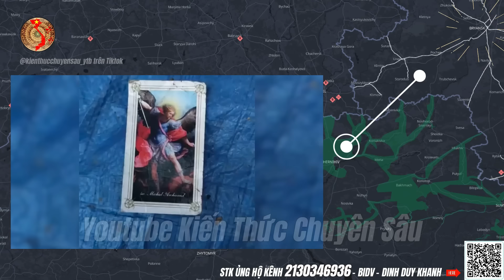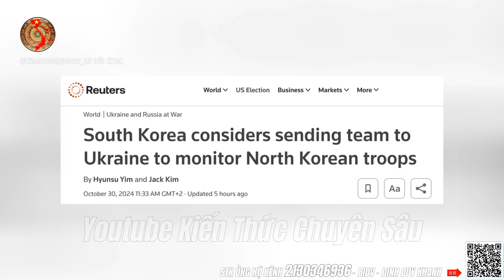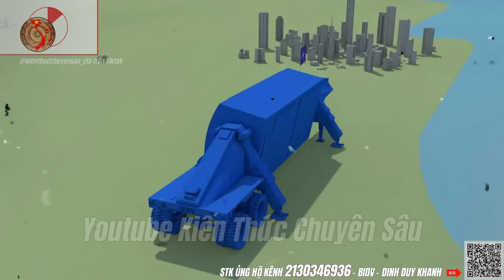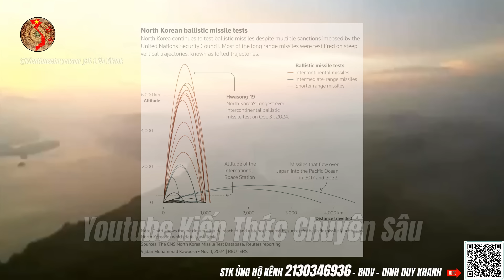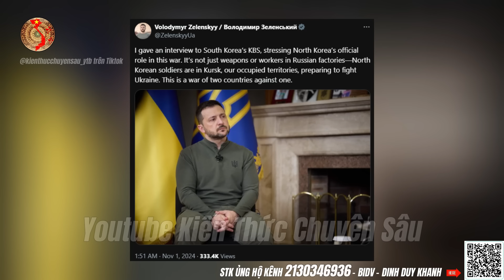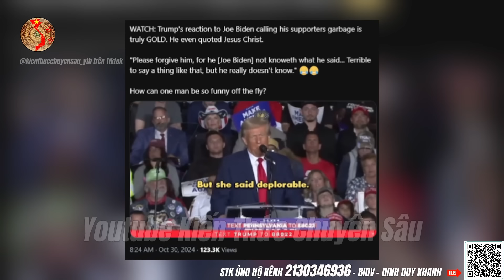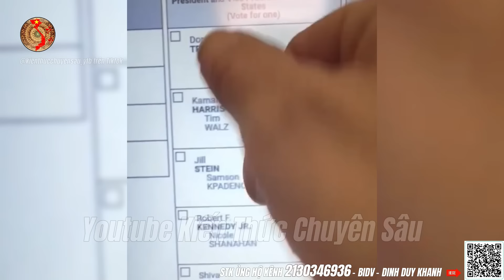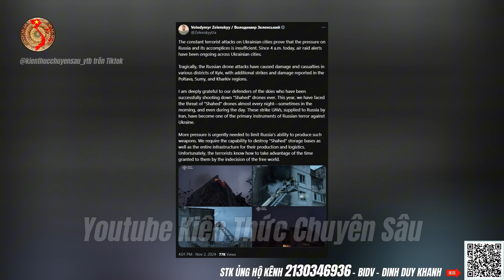"Điên Loạn" Bầu Cử Mỹ: NATO Tan Tác Trước Siêu Tên Lửa Triều Nga | Kiến Thức Chuyên Sâu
"Điên Loạn" Bầu Cử Mỹ: NATO Tan Tác Trước Siêu Tên Lửa Triều Nga
Mỹ Đề Nghị Zelensky Viết Sẵn Di Chúc Khi Cuba Học Triều Tiên Liên Minh Nga?
Hàn Nhật Xanh Mặt Gọi Mỹ: Triều Tiên Thử Thành Công Tên Lửa Đạn Đạo
TT Putin Ra Lệnh "Trồng Nấm" Khi Lính Mỹ Bốc Hơi Lãnh Thổ Nga
Nga Bơm Hàng Nóng Iran Khiến Israel Chỉ Dám Đáp Trả Như Gãi Ghẻ
Triều Tiên Dọa Hàn Quốc, TQ Đe Đài Loan Khi Nga Iran Đấu NATO Và Israel
Lộ Ảnh Lính Triều Tiên Tới Nga: Ổ Chuyên Gia NATO Ăn Trọn 2 Iskander
Trực Thăng Không Càng Hàn Quốc Phủ Kín Bầu Trời Triều Tiên
TQ Phủ Kín Đài Loan Khi 10 Nghìn Pháo Triều Tiên Nã Hàn Quốc
Triều Tiên Chơi Lớn Khiến Mỹ Gặp Khó: Hàn Quốc, Israel Và Ukraine
NATO Và Kiev Rút Khẩn Về Sumy: 21 Nghìn Lính Nằm Lại Kursk
Kiev Và NATO Bỏ Chạy Khỏi Kursk: Tổ Hợp Patriot Cuối Cùng Bốc Hơi
Kỳ Tích 2 Xe BTR Nga Đấu 19 Xe NATO và Ukraine Ở Kursk Và Cái Kết
400 Tên Lửa Iran Khiến Căn Cứ F-35 Và F-15 Israel Thành Tàn Tích
Cứ Điểm Quan Trọng Ukraine Sắp Sập Và Tình Hình Trung Đông
Zelensky Bay Khẩn Sang Mỹ Vì Tiền Tuyến Đã Tan Hoang
Kế Hoạch Kursk Vỡ Lở: NATO Thành Cát Bụi Ở Ukraine
Ukraine Tổng Tấn Công Veseloye Và Cái Kết Mất 1/3 Kursk
Nội dung chính video ngày 04 tháng 11:
1. Cập nhật tin tức, tình hình chính trị, kinh tế, xã hội mới nhất
2. Cập nhật chiến sự Nga - Ukraine qua bản đồ chi tiết 24h
3. Rúng động tên lửa xuyên lục địa và cái kết EU, NATO, Mỹ
4. Phân tích và bình luận từ Kênh Kiến Thức Chuyên Sâu